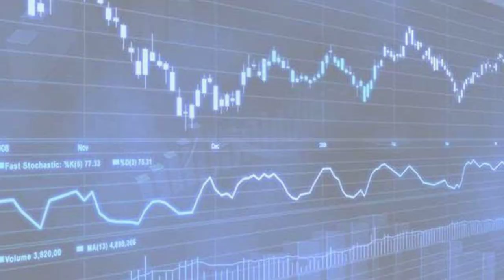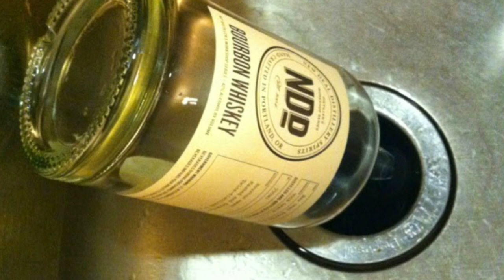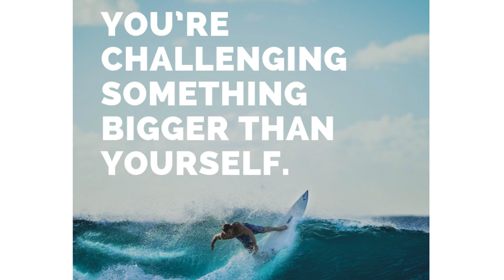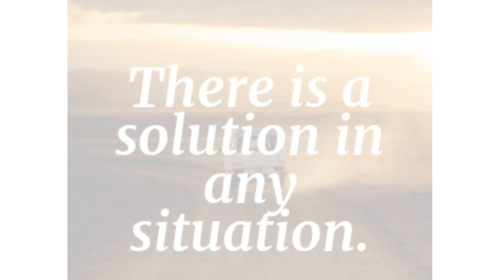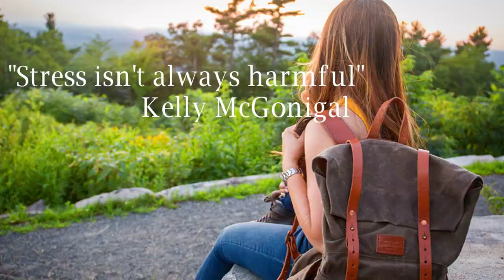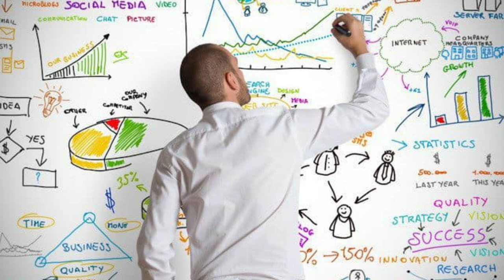How to deal with stress | Stress management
How to deal with stress. The mindsets needed to overcome stress. Transform stress into excitement. The opportunity to grow. Trick your mind how you confront stress. Use practical tools like breathing meditations green exercise sports. This video is a perfect guide for stress management. To be ready enough to cope with stress when you face one.